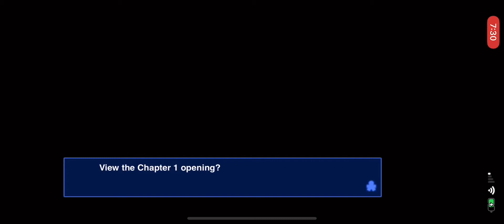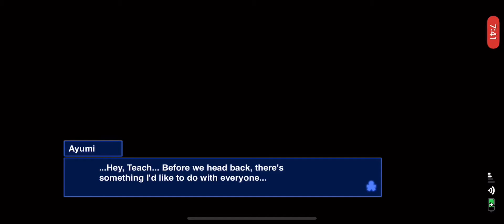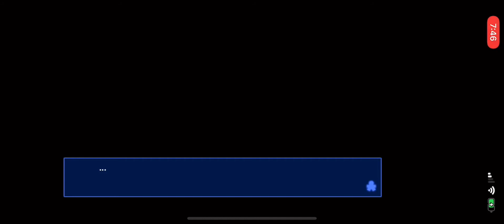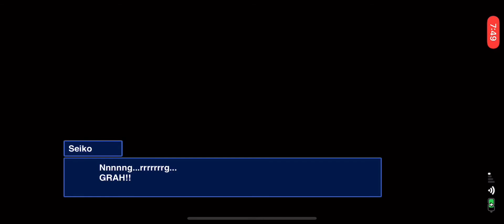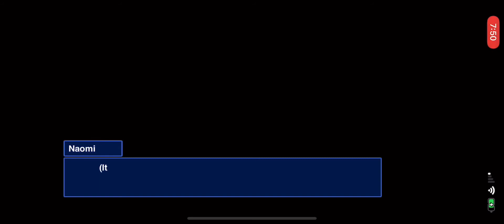Let’s play: Corpse Party on iOS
Walkthrough of corpse party on iOS. Whenever I saw it was available I had to get it because it’s one of my favorites especially when it comes to horror rpg games.

Just be warned it’s pretty gruesome at times and it can have flashing lights and images